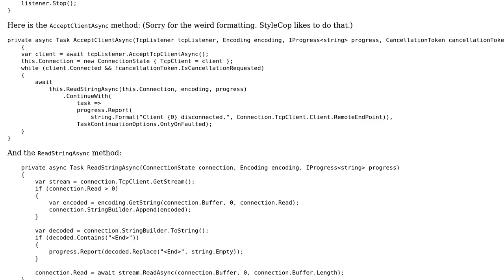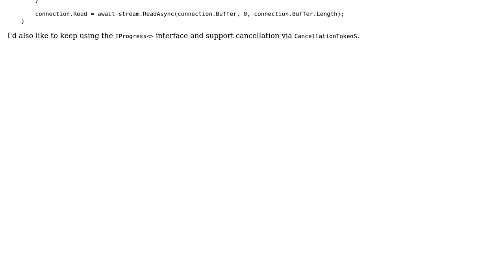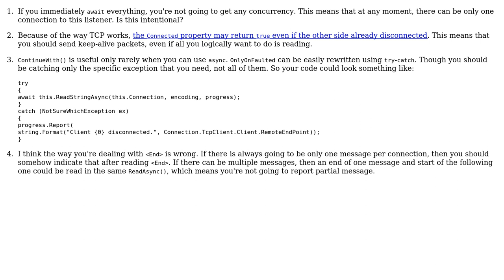Async TcpListener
With thanks & praise to God, and with thanks to the many people who have made this project possible! | Content (except music & images) licensed under CC BY-SA | Music | Images & others | With thanks to user svick user shredder8910 user Jamal and the Stack Exchange Network Trademarks are property of their respective owners. You are responsible for your own actions.